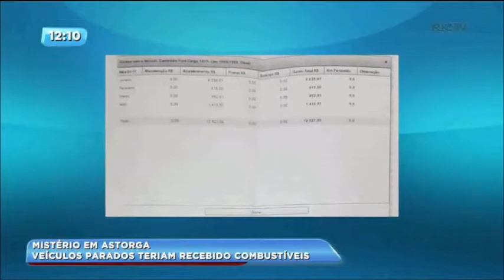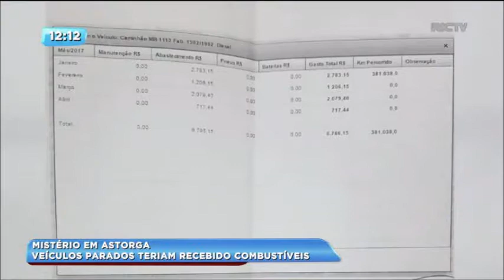Prefeitura de Astorga é investigada por corrupção envolvendo postos de combustíveis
Segunda a denúncia, caminhões parados estariam sendo abastecidos. No entanto, os veículos estavam sem condições de rodar e o dinheiro do depósito não foi encontrado.